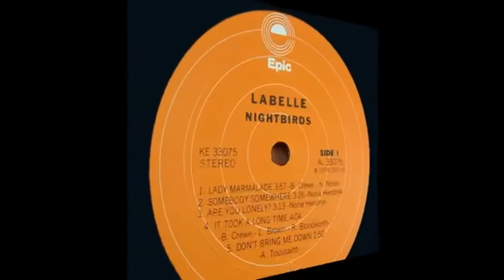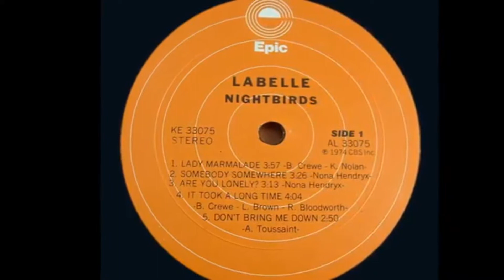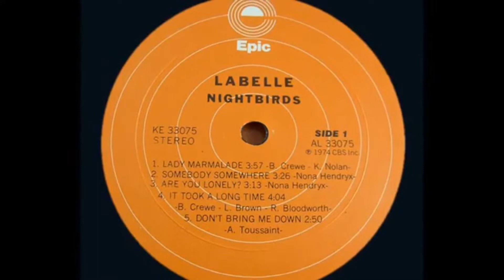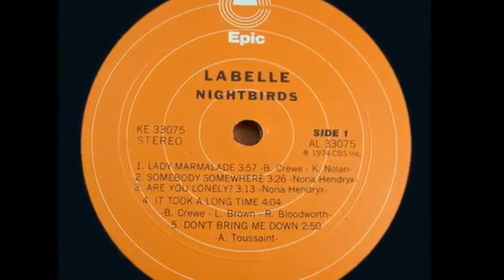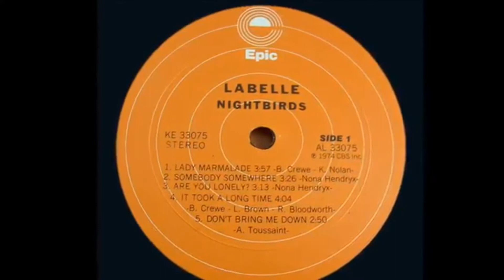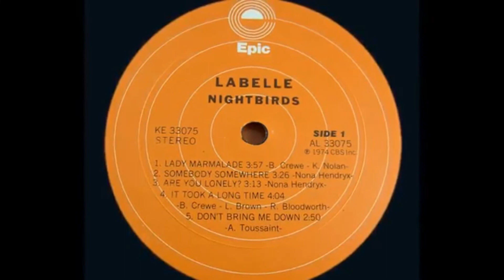Patt Labelle ~ Lady Marmalade 1974 Disco Version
Original link from the video's producer. (Link original do produtor do vídeo.)
Patt Labelle ~ Lady Marmalade 1974 Disco Purrfection Version